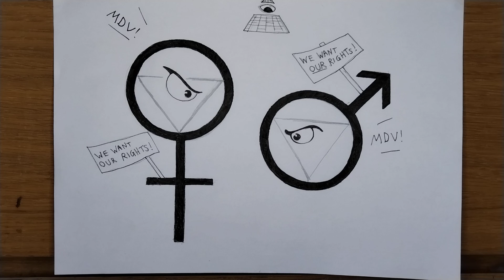WINLSF pt 3: Why Men Want Male Only Safe Spaces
Content warning: contains references to murder, attempted murder, sexual violence & DV

The topic of womens' safe spaces v trans rights has become a controversial issue in recent times. What is usually not discussed is whether men might need their own gendered safe spaces.

*one thing í forgot to include is an anecdote about a girl at university who we allowed into our mainly male company, but who then began using the male w/c, something we were less than comfortable with.